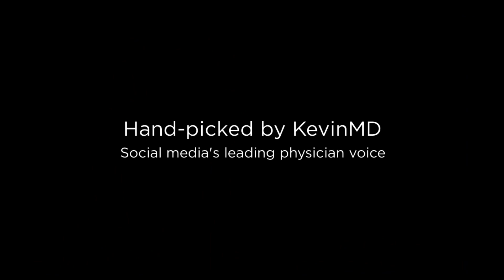Physician Speaking by KevinMD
Physician Speaking by KevinMD is a boutique speakers bureau founded by Kevin Pho, MD.  These physician speakers shine on stage. Your audience deserves the best.